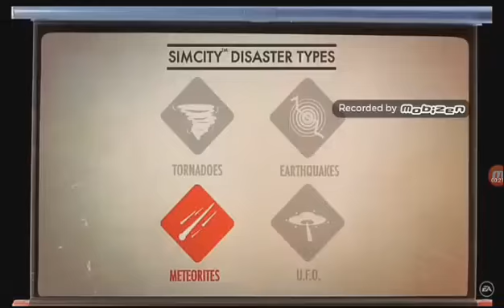JacobV Enterprises returns gets Exploded (SEQUEL)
Aka Renen Nogueira gets Toutured the Fancy Way